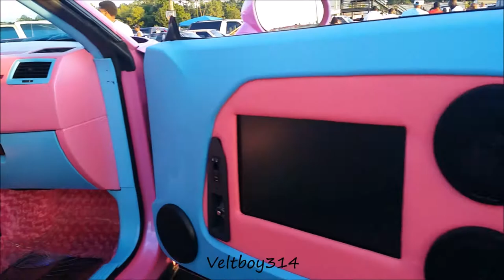Veltboy314 - Dodge Challenger On 34" Amani Forged Wheels - 2K17 Track Mania Car Show